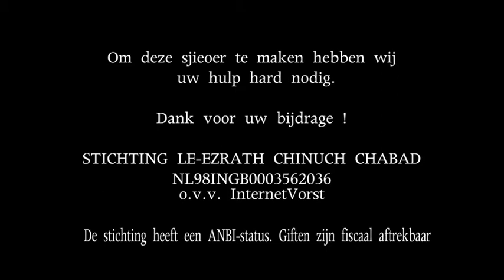Rabbijn I. Vorst Spreekt - De Week Van Parsjat Behar / Bechoekotai(5778)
*Waarom eigenlijk vond de G.ddelijke Openbaring op een berg plaats? Waarom niet gewoon in een vlak (neder)land? Een logische vraag met een levens-les antwoord.
*‘In Tien Gezegden is de wereld geschapen. Waarom niet in één gezegde?’
Deze Pirkee Awot-Spreuken der Vaderen-Vraag van deze Sjabbat wordt beantwoord met een opmerkelijk citaat uit het artikel ‘LUCTOR ET EMERGO’, een nieuwe aflevering in de reeks ‘DE EVOLUTIE VAN DE EIFFELTOREN’. (jodendom-online.nl I artikelen)
Een originele benadering!
*Met goud en met zilver werd de onder vuilnis verborgen Kotel Hama’arawie- Westelijke (Klaag)Muur weer teruggevonden. Zo wordt verteld en tevens overdrachtelijk uitgelegd. Opnieuw: een originele benadering!
*Deze Sjabbat wordt G.ds zegen voor de komende maand Siewan afgesmeekt. 3330 (!) jaar geleden legerden wij op de eerste dag van de derde maand ‘ke’iesj `echad, beleev èchad’ – in volkomen eenheid’ bij de berg Sinaj.
Meer informatie over de maand Siewan wordt u op internet gegeven door het PoeriemVrouwtje, dat het hele Joodse jaar door feest viert.
Dat wij bovengenoemde eenheid opnieuw mogen beleven!
Dat wordt u/ons toegewenst. Plus een SJABBAT SJALOM, een inspirerende JOM JEROESJALAJIEM op komende zondag en een gezegende maand SIEWAN, beginnend aanstaande dinsdag!